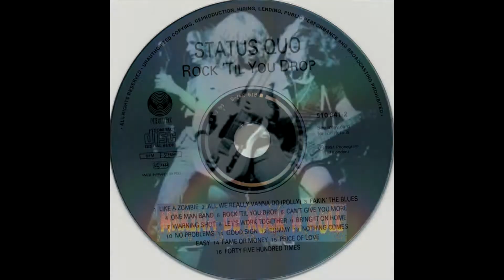Status Quo 🍻 Like A Zombie🍻 La Makina de Rock and Roll. (1442)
1991 - Album - Rock 'til You Drop.
 El cantante y guitarrista Francis Rossi produjo el álbum. "Rossi es particularmente aficionado al Rock 'til You Drop de 1991", informó Classic Rock una década después.
"Parfitt odia el disco".